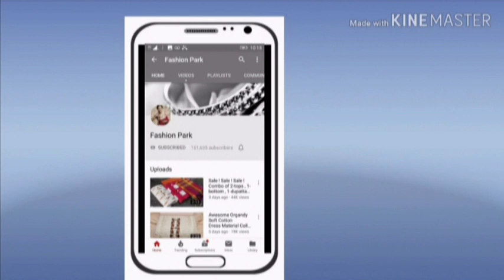Silk dress material with Lycra Duppatta // unstitched